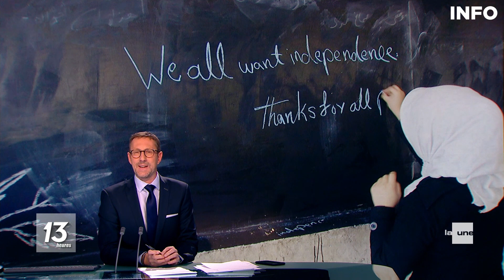Afghanistan : les femmes interdites d'Université - RTBF Info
Après les écoles primaires, les écoles secondaires, les Afghanes sont aujourd'hui interdites d'aller à l'université. La décision a été annoncée par les talibans, elle a immédiatement suscité l'indignation de la communauté internationale.

Après l'école primaire, secondaire, les études universitaires leur sont aussi interdites. Les Talibans reviennent sur les aménagements qu'ils avaient imposés. Depuis août 2021, les filles et les garçons devaient être séparés lors des cours. S'il n'y avait pas d'enseignantes où d'hommes âgés pour les filles, alors la matière était supprimée.
La nouvelle interdiction choque, surtout à l'étranger...

Les femmes étaient déjà interdites dans la plupart des parcs, bains publics, gymnases. Leur espace social se restreint désormais autant que leur espace politique.

Les Etats-Unis parlent d'une action barbare. Le secrétaire général de l'ONU s'est dit alarmé par cette nouvelle. Les Talibans n'ont pas justifié leur décision.

0:00 Introduction
0:30 Les femmes interdites d'Université